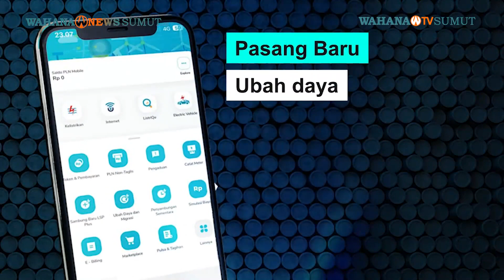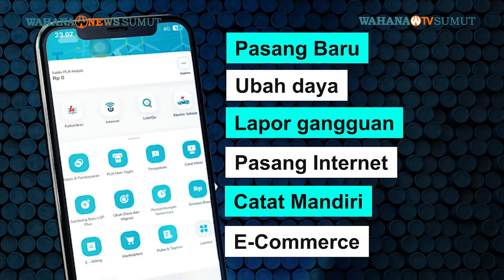Kebakaran Besar Mengancam Pulau Tenerife, Penduduk Dievakuasi saat Api Merebak di Pegunungan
Ribuan orang dievakuasi atau terpaksa tinggal di rumah mereka di pulau Spanyol, Tenerife, pada Sabtu pagi.

Pihak berwenang melaporkan bahwa kebakaran hutan di bagian utara pulau terus mengamuk tanpa terkendali, menciptakan cahaya api yang memenuhi langit sepanjang malam dari Jumat hingga Sabtu.

Salah satu pengungsi, Pablo Fernandez, mengungkapkan pengalamannya, "Malam sebelum kami tiba, kami mengalami waktu yang sangat sulit. Kami melihat bagaimana segalanya terbakar. Bahkan gunung pun tertutup abu, semuanya jatuh seperti abu di tanah, atap-atap penuh dengan kekhawatiran."

Pada hari Rabu, kebakaran melanda taman nasional berbukit di sekitar gunung berapi di pulau ini.

Pemimpin regional melaporkan bahwa sekitar 12.000 hektar lahan terkena dampaknya. Meskipun demikian, area populer bagi para wisatawan dan dua bandara di pulau ini masih belum terkena dampak dan beroperasi seperti biasa.

Kebakaran ini dianggap sebagai kebakaran paling kompleks yang pernah dihadapi Kepulauan Canaria dalam 40 tahun terakhir. Kondisi cuaca panas, kering, dan berangin, serta medan yang sulit, menjadi faktor penyulit dalam penanganan kebakaran ini.